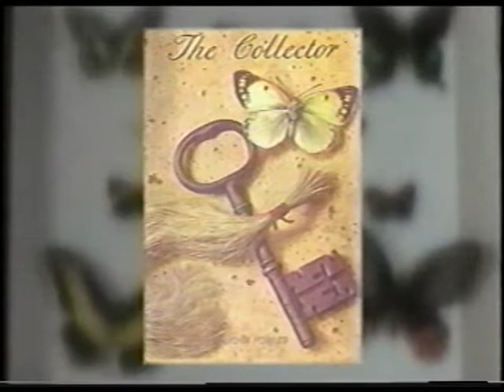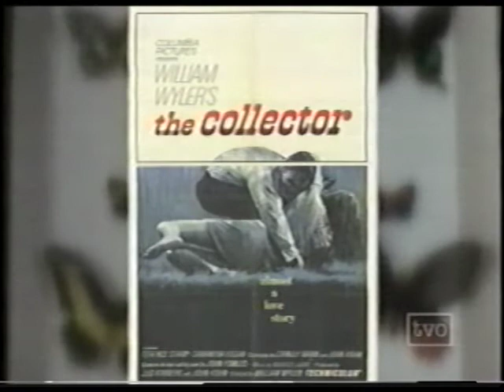The Collector (1965) RARE Making of from TVO's "Saturday Night at the Movies"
Terence Stamp and Samantha Eggar discuss working with legendary director William Wyler in creating the psychological kidnap thriller adapted from John Fowles literary masterpiece. This brilliantly acted 2 character study influenced Stephen King's "Misery", Demme's "Silence of the Lambs" along with episodes of "Criminal Minds" and several low budget exploitation flicks.